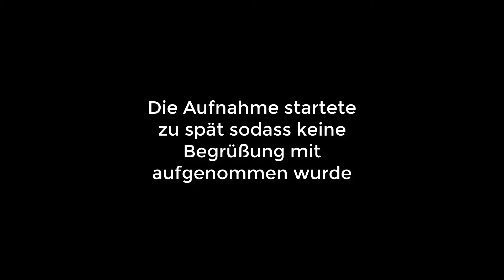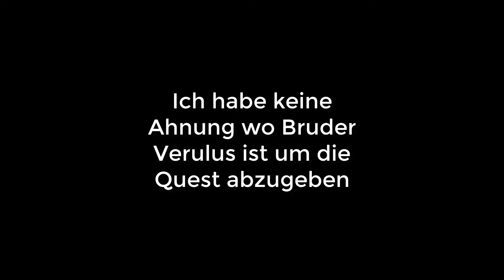Die Skyrim Multiplayer Erfahrung Part 5